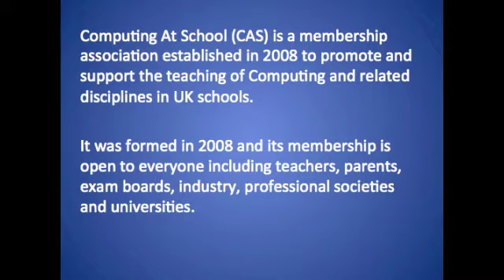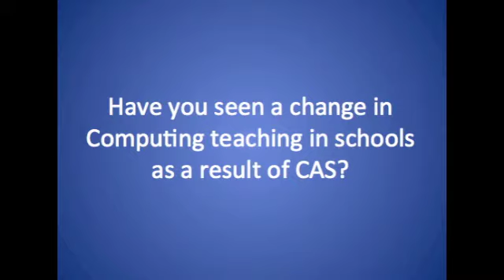Koli Calling Paper 35 TCSS